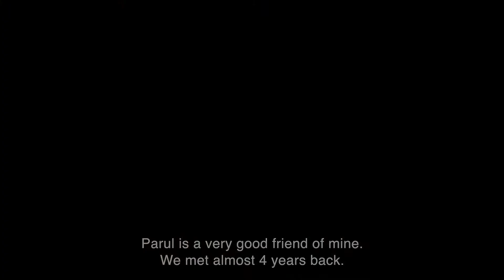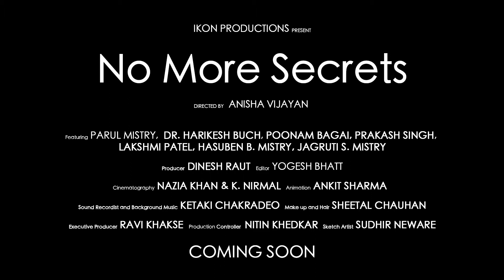No More Secrets- Documentary Trailer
A documentary that follows Parul Mistry's personal journey, revealing to her best friend her 33 year old secret; her Ostomy.